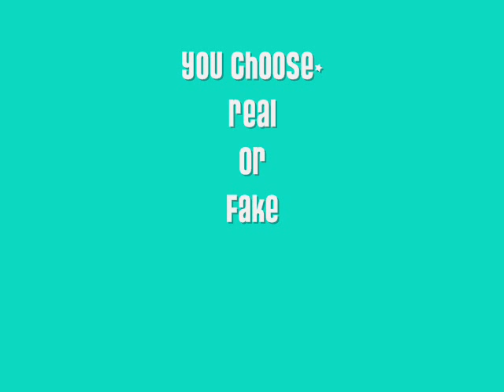MYSTERY+ EPISODE 3- SEA MONSTER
song Called Silent Night by Bon Jovi
Pictures not videos